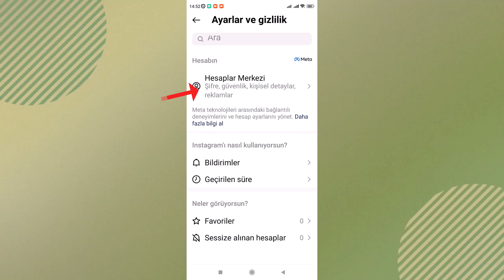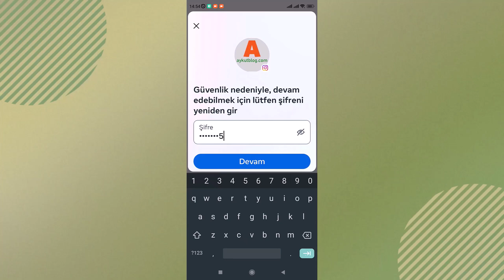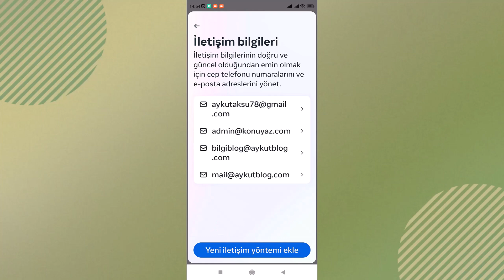İNSTAGRAM GİZLİLİK: KAYITLI TELEFON NUMARASINI KALDIRMA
İnstagram hesabına kayıtlı telefon numarasını kaldırmak. Instagram’dan telefon numaramı kaldırdığımda ne olur? Telefon numaranızı kaldırdığınızda, kişilerin rehberlerindeki numaranız üzerinden sizi Instagram’da bulmaları mümkün olmayacak. Kayıtlı telefon numaramı kaldırmak hesabımı etkiler mi? Hayır, hesabınızın işlevselliği etkilenmez. Ancak, doğrulama veya hesap kurtarma süreçlerinde farklı bir yöntem kullanmanız gerekebilir. Numaramı kaldırdıktan sonra hesabıma nasıl erişeceğim Hesabınıza erişmek için genellikle e-posta adresinizi veya başka bir kimlik doğrulama yöntemini kullanmanız gerekecektir. Hesap kurtarma seçeneklerini önceden ayarlamak önemlidir.

Instagram 2024 güncel yeni sürüm, fotoğraf ve video paylaşımıyla milyonlarca insanın bir araya geldiği, birbirleriyle etkileşimde bulunduğu bir dijital buluşma noktasıdır. Ancak, zaman içinde hesap güvenliği ve gizliliği her zamankinden daha önemli hale gelmiştir. İşte bu noktada, Instagram'da kayıtlı olan telefon numaranızın gizliliğini nasıl artırabileceğinizi düşündünüz mü hiç? İnstagram'da kayıtlı telefon numaranızı kaldırdığınızda, rehberden hesabınızın bulunmasına ve rehberine kayıtlı kişilerin önerilen kişilerine çıkmasının önüne geçmiş olursunuz.

👉 Konu Anlatım:

Instagram Hesabınızı Gizliliğe Kavuşturun: Telefon Numaranızı neden kaldırmalıyız? Günümüzde dijital dünyada gizlilik her zamankinden daha önemli hale geldi. Ancak, bazen hesabınızın daha fazla gizliliğe ihtiyaç duyduğunu düşünebilirsiniz.

Adım 1: Hesabınıza Giriş Yapın
Instagram uygulamasına giriş yapın ve ekranın sağ üst köşesinde yer alan, alt alta üç çizgi simgesine dokunun.

Adım 2: Ayarlar ve Gizlilik'e Ulaşın
Karşınıza gelen menüde "Ayarlar ve Gizlilik" seçeneğine dokunun.

Adım 3: Kişisel Detaylara Hızlı Erişim
Arama bölümüne "Kişisel Detaylar" yazarak, çıkan sonuçlardan bu seçeneğe dokunun. Eğer bu seçeneği bulamazsanız, hesaplar merkezi bölümüne giderek yine "Kişisel Detaylar" alanına ulaşabilirsiniz.

Adım 5: Numaranızı Silin
Kayıtlı olan telefon numaranıza dokunun ve karşınıza gelen ekrandan "Numarayı Sil" seçeneğine dokunun.

Adım 6: Onay Verin
"SİL" yazısına dokunun ve onay ekranına geçin. Telefon numaranızı sildiğinizde, şifre değiştirme gibi işlemleri kayıtlı e-posta hesap bilgileriniz üzerinden yapacaksınız.

Sonuç: Gizliliğinizi Yeniden Tanımlayın
Artık telefon numaranız Instagram hesabınızla ilişkilendirilmiyor. Kişisel detaylara baktığınızda, telefon numaranızın silindiğini göreceksiniz.

☑️ instagram telefon konusu Video İçeriği;

00:00 İntro
00:11 Telefon numarasını kaldırma
00:28 Hesaba Giriş
00:38 Ayarlar ve Gizlilik
00:53 Kişisel Detaylar
01:07 İletişim Bilgileri
01:18 Numarayı Sil
01:51 Yeni İletişim yöntemi ekle